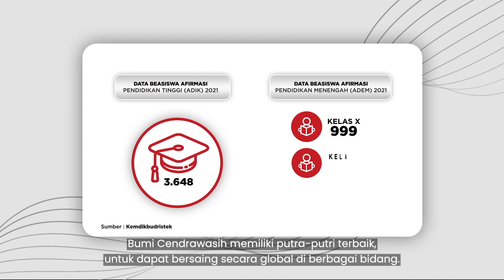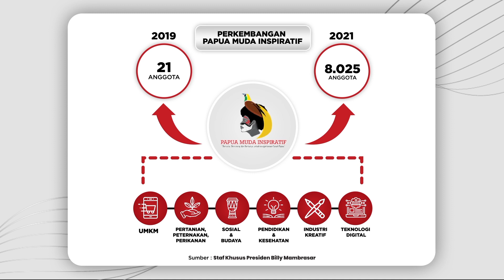Membangun Papua, Membangun Indonesia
Tanah Papua, pesona timur dari Indonesia kini mulai menunjukkan dirinya kepada dunia.

Dengan putra-putri terbaik, Papua terus berbenah menjadi provinsi yang ikut serta bersaing di ranah global.

Membangun masyarakat Papua, dengan segala potensi kewirausahaan yang dimiliki, menjadi jalan menuju Papua yang mandiri secara ekonomi.

Didukung dengan infrastruktur seperti jalan Trans Papua yang menghubungkan penghidupan satu wilayah ke wilayah lainnya, daerah ini mulai tersibak dari lebatnya keterasingan.

Pembangunan melahirkan peradaban yang tetap selaras dengan kearifan lokal. Sehingga alam Papua tetap lestari dengan segala keunikannya.

Info selengkapnya simak di buku Indonesia Tangguh Indonesia Tumbuh 2021 di